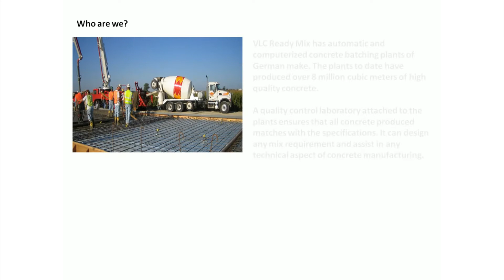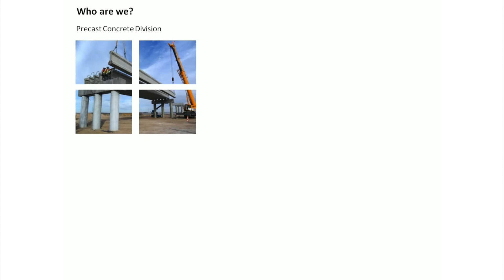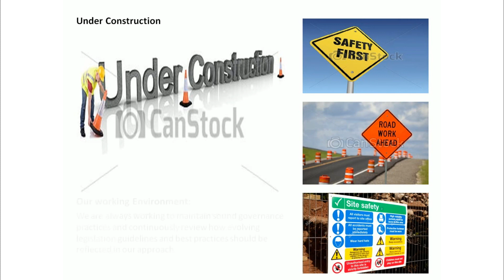The Final Project